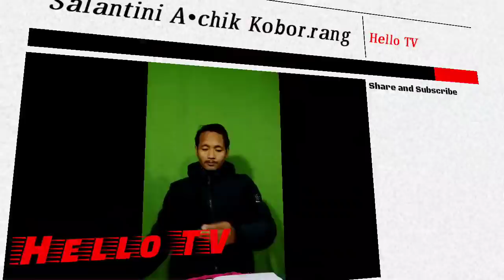Headmaster Student.tangko kudima, Benedic R. Marak CEM Ongjajok da.ode. HTB